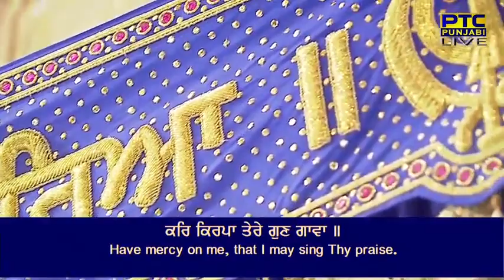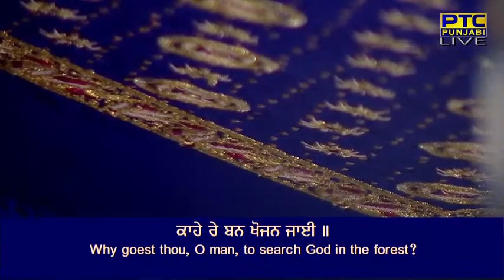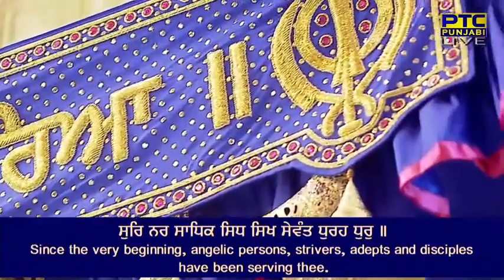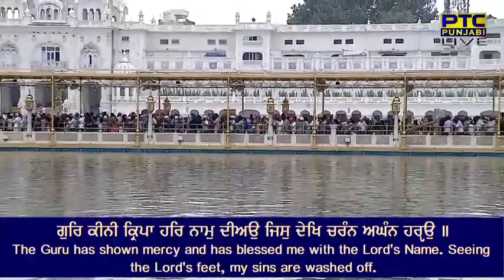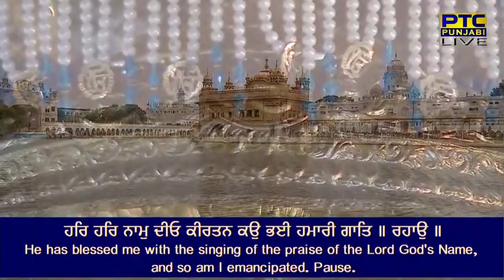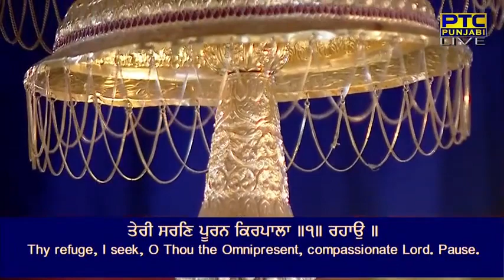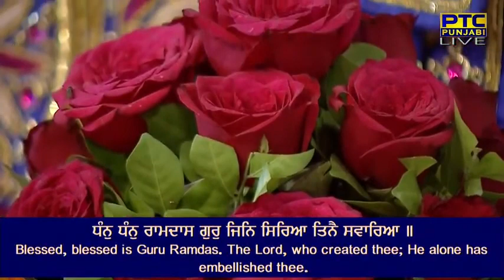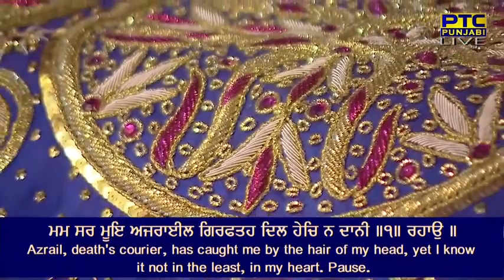2 July Afternoon 2022 Live from Sachkand Sri Harmandir Sahib Ji, Amritsar 🆂🆄🅱🆂🅲🆁🅸🅱🅴 🅽🅾🆆 July 2022